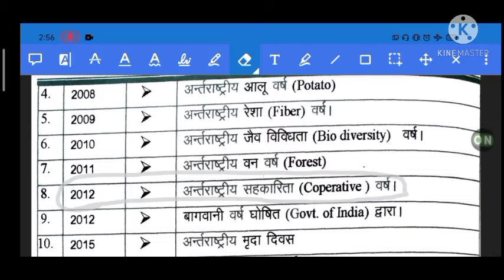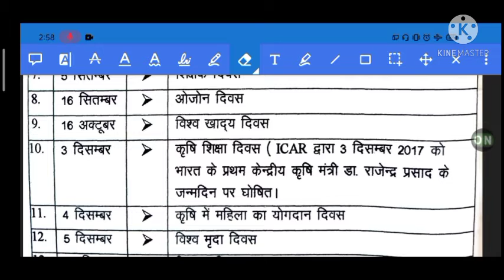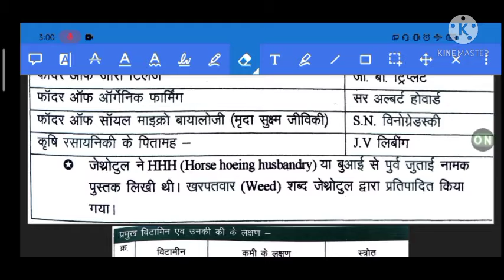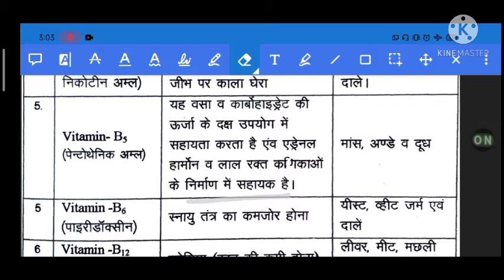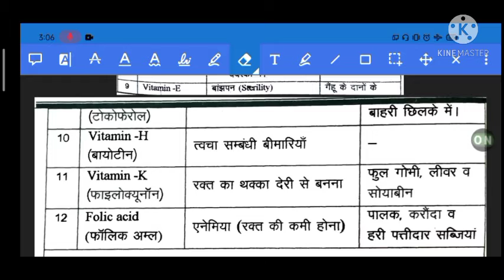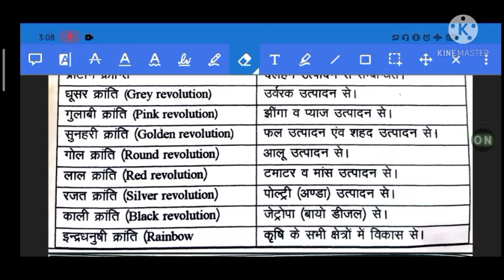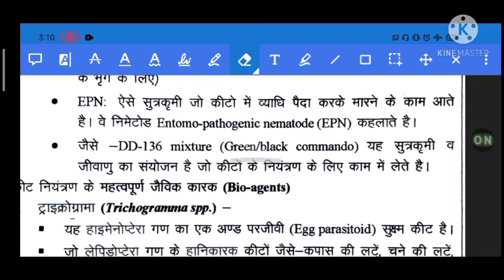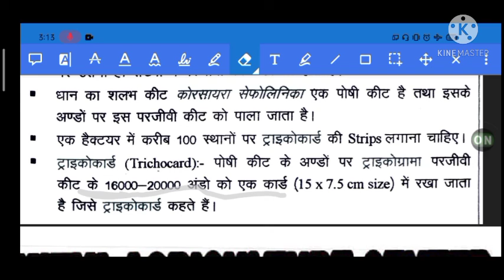Important Agriculture day , Revolution, Vitamins and Bioagent